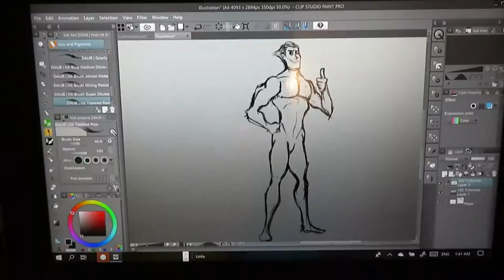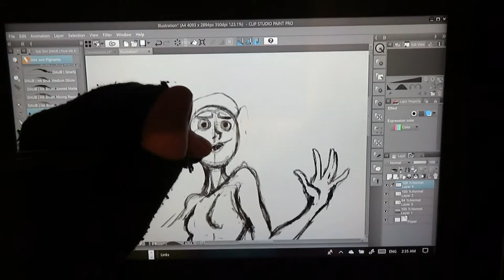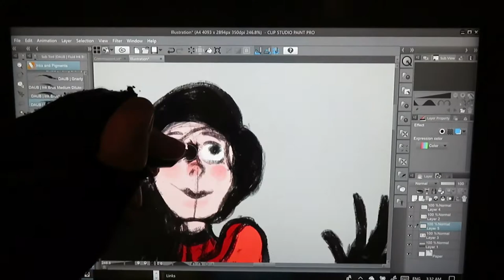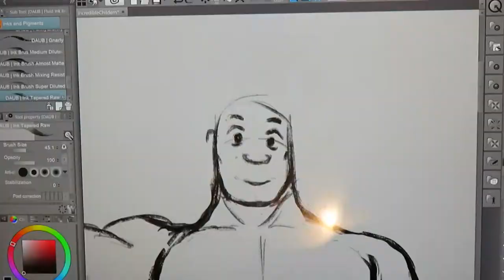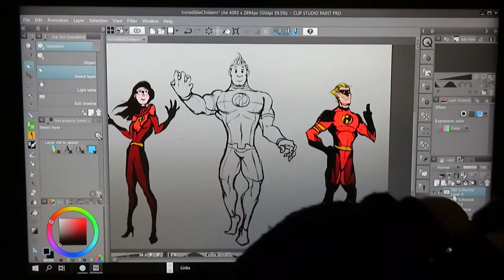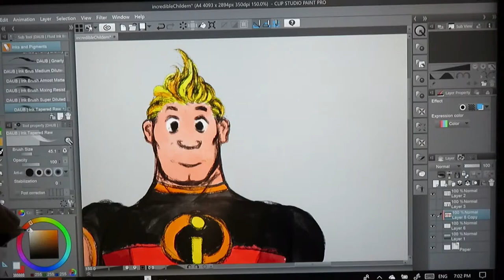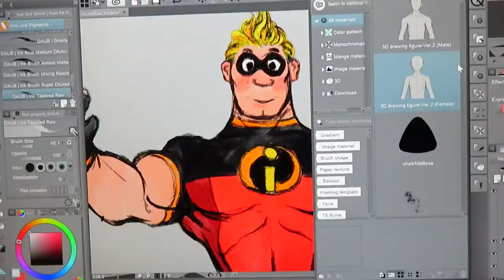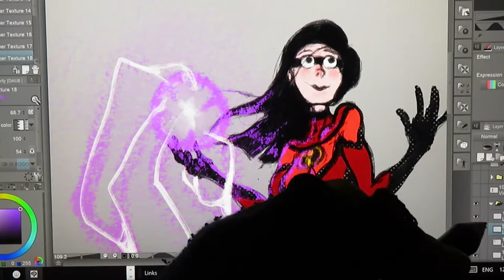--Incredibly GROWN UP-- Disney Style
Oh my god! I loved watching the movie so much. Let know what you thought of the movie too.
And let me know if the drawing I did gave it justice to the movie as well. Thanks again for you who watched this.

If you liked this video you might like my art on these other websites.